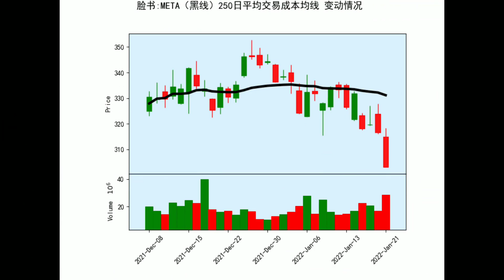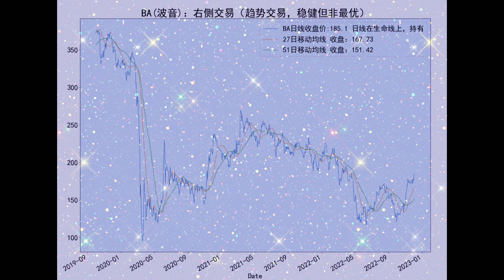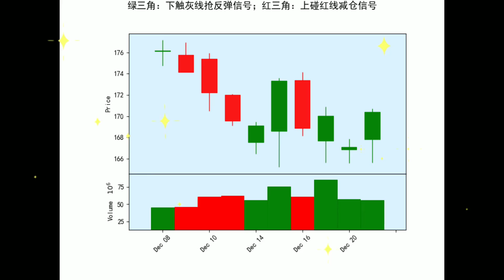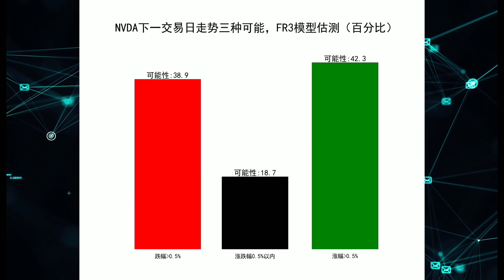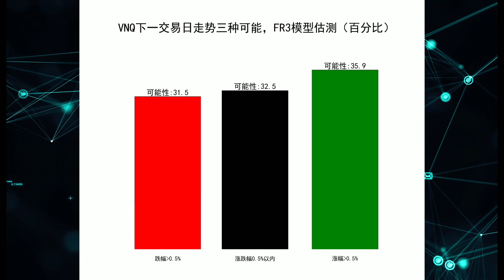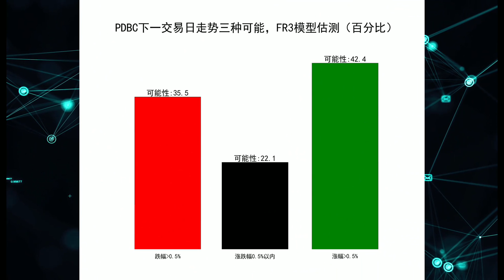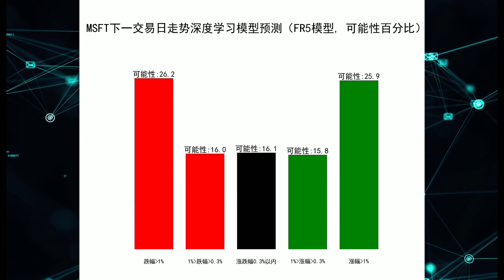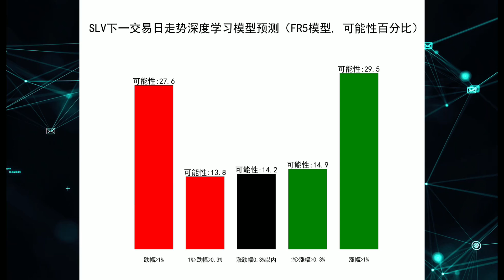12月5日 周一 盘后分析： 脸书，波音，亚马逊，英伟达，房地产，商品期货基金，谷歌，微软， 白银(META，BA，AMZN，NVDA，VNQ，PDBC， GOOG，MSFT，SLV) 量化交易策略